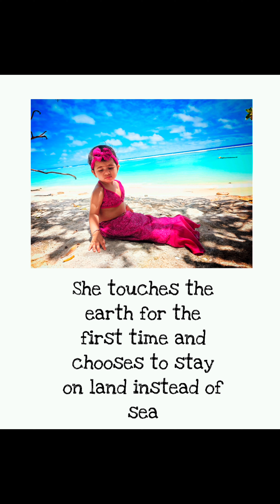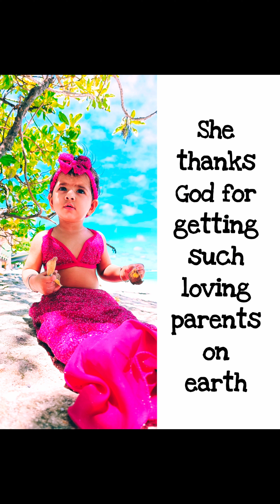Untold story of princess Kiki ❤️happybirthday